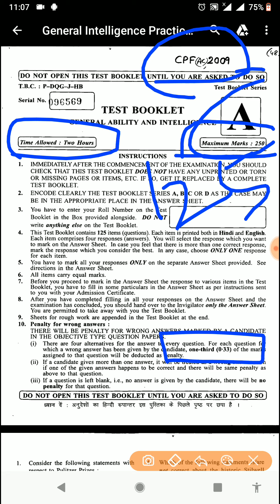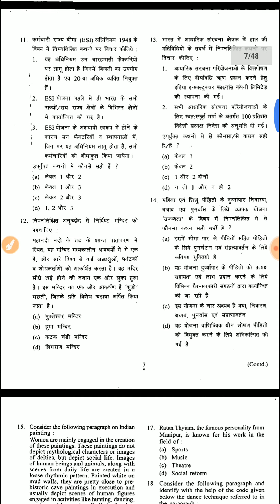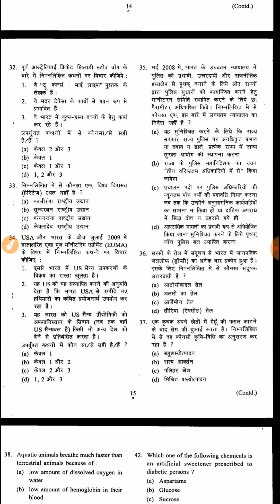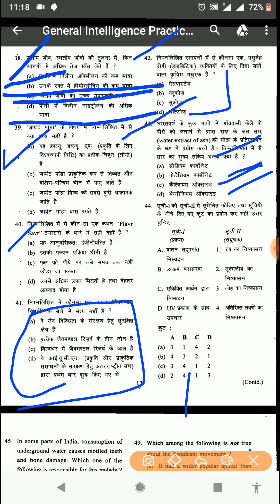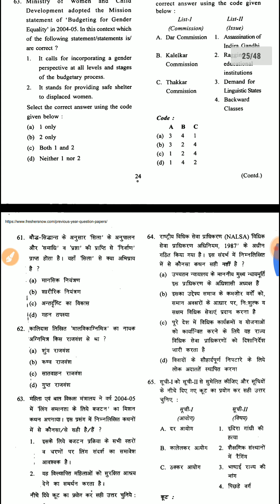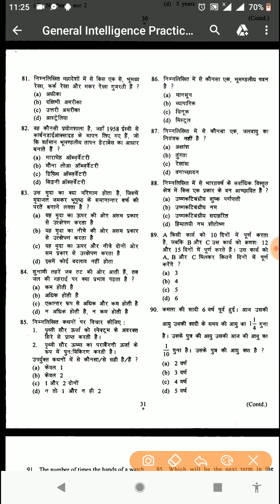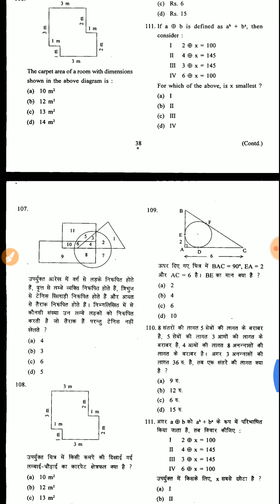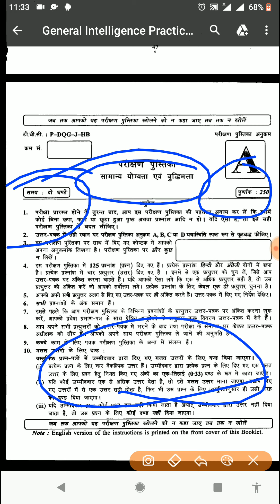delhi police head constable previous year question paper । delhi police head constable old paper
Old pepar-

Class 4.